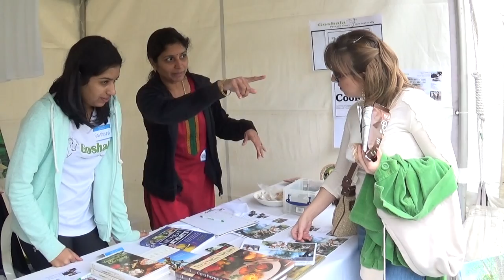AZ VEG SCOTTSDALE 004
GOSHALA booth # 27 was visited by more than 800 cow lovers during ARIZONA VEGETARIAN FOOD FESTIVAL, held at Scottsdale Civic Center.